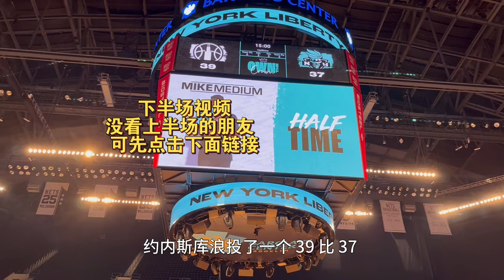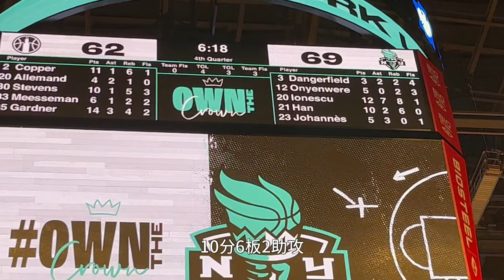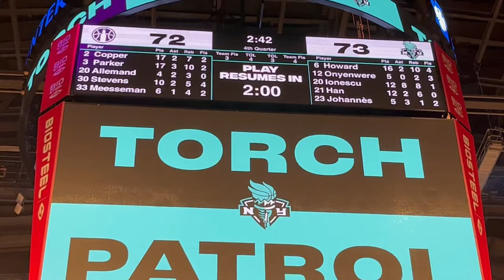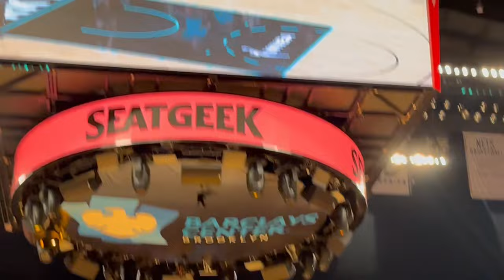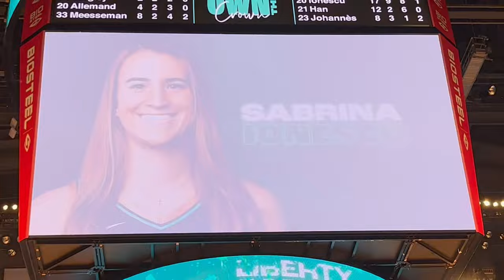【Vlog】WNBA China Derby. Amazing 2nd half of Liberty vs Sky at Barclays Center.